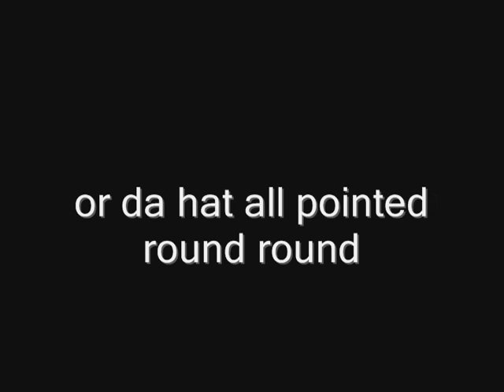Tree Roll Call Rap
Another reason to hate hiphop eh?